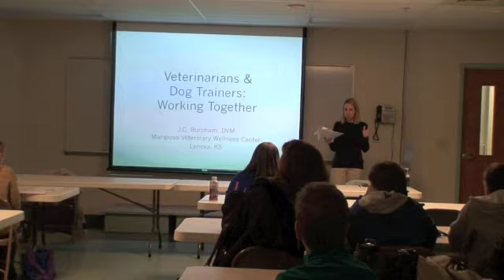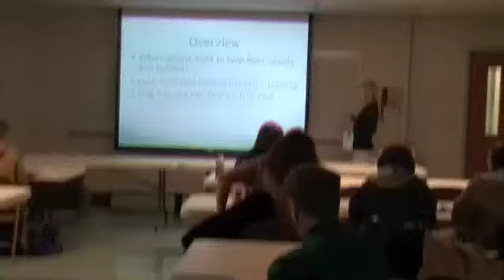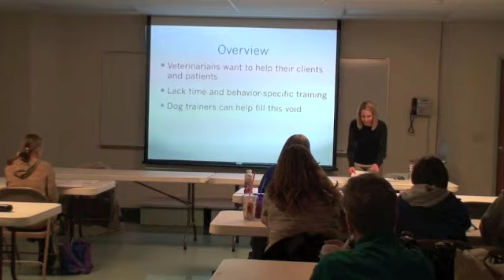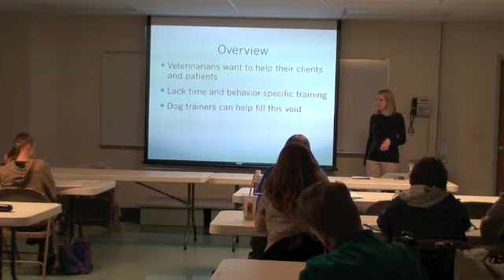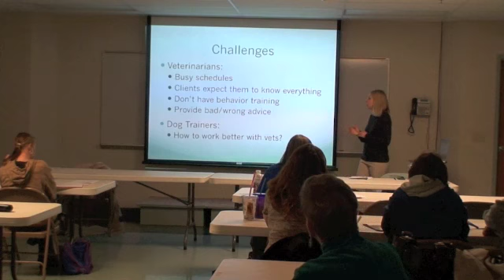Part 1 of 13: HEART Presentation by Dr. JC Burcham: Veterinarians & Dog Trainers Working Together